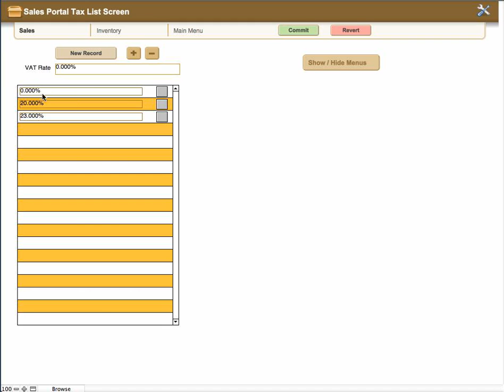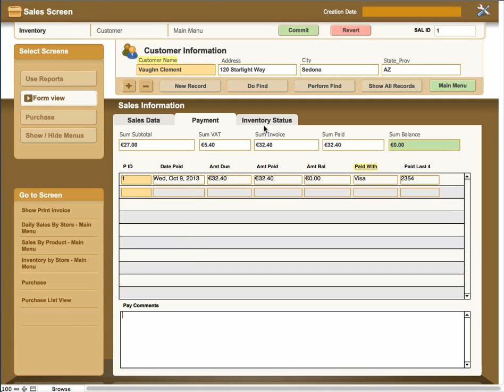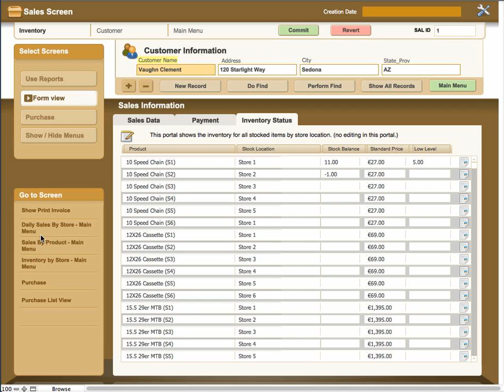POS Cloud v12 - Sales Screen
In this VideoHelp I will cover the POS Cloud v12 - Sales Screen